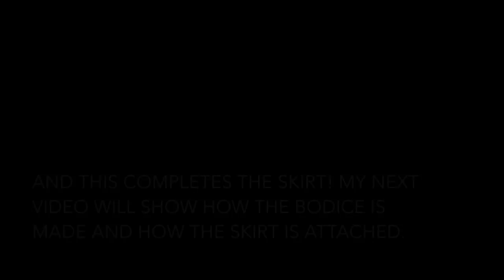Making a Skirt : The Fluffy Feathered Dress, Part One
I have a very detailed blog post that goes through the process of making this skirt.

This video and the blog post linked above are the first part in a three part series about making this dress.

The skirt was made from several yards of ruffled jersey, with an overlay of mesh with a laser cut chiffon flowers stitched on.

If you are interested in seeing more of my work or contacting me, I'll leave links to my various sites below!

The music does not belong to me, it was all performed and recorded by the talented  Ross Bugden!  I used the songs "Creation" and "Parallel"

And the songs I used!